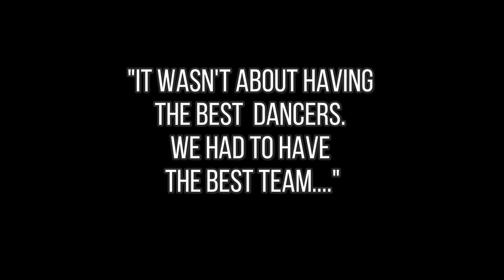EK DIN MERI BAAHO MAIN |TRENDING DANCE STEPS | REEL IDEAS | REMIX MUSIC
Hello friends, welcome to shanti fit pros & martial arts karatians uttarakhand (fitness inspiring health)..🤘💪🥋🇮🇳
DANCE NOT TO GET A PLACE ON THE FLOOR,
DANCE ONLY TO ENJOY EACH STEP ALONG THE WAY !!

_________________________________________________________________                         About this channel karatians Uttarakhand 🥋🙏:-  Our channel 'Karatians Uttarakhand' is a channel made to promote fitness of body and mind with the help of🤸  Martial Arts 🥋 (self defense) and Martial Arts Musical form👯 with the use of proper techniques,  along with aerobics,🕺 dance💃 and other related activities for fitness...💪🤸🤼🏋️

Song: Ek din meri baahon mei remix
Movie:
Academy: Shanti Fit Pros & Martial Arts.
Trainer: Manoj Kumar